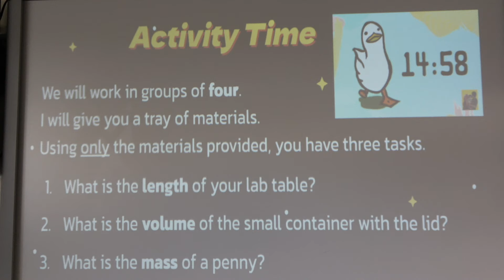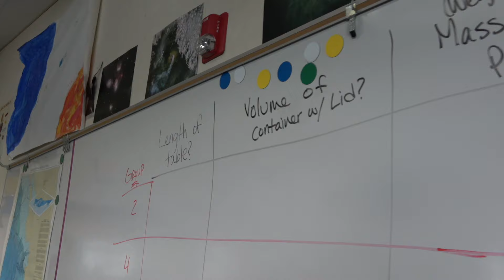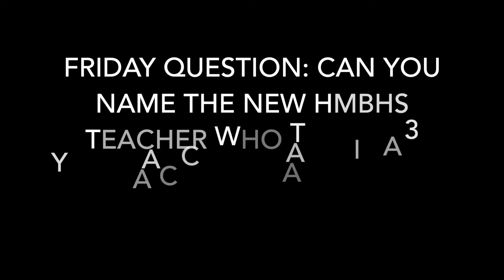HMBHS TV News 8-22-24